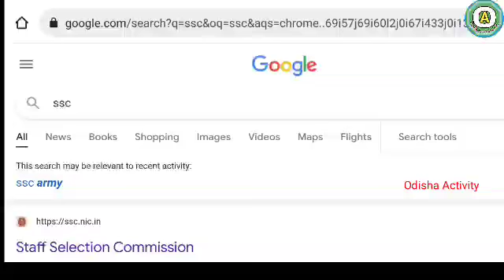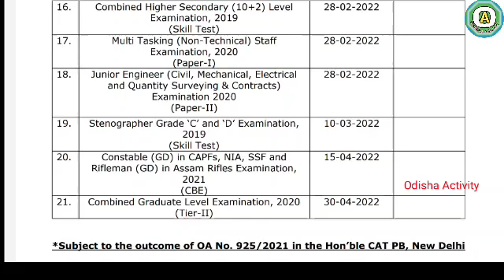SSC ALL EXAM RESULTS SSC GD/MTS 2022 || FULL DETAILS || ODISHA ACTIVITY.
Ssc gd, ssc mts, all exam results date announced ssc full details Odisha activity,.

                        🙏🙏 Jay Jaganath🙏🙏